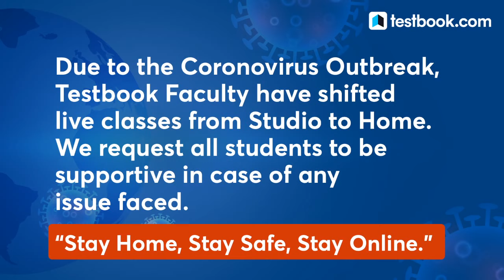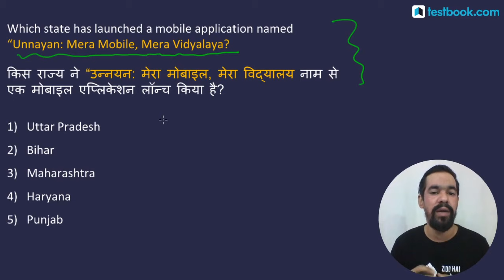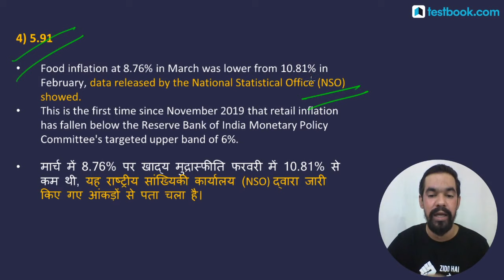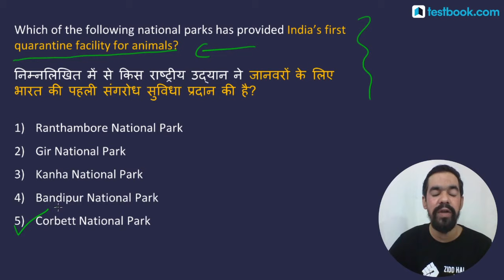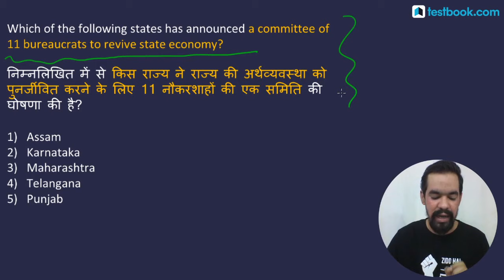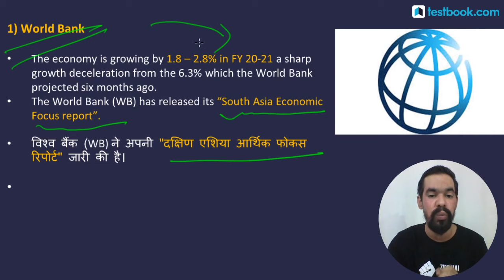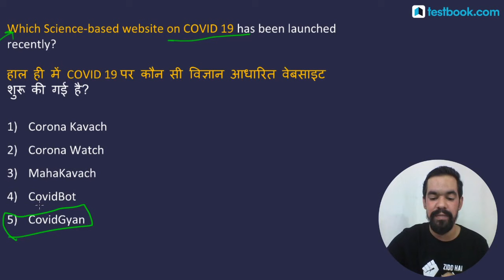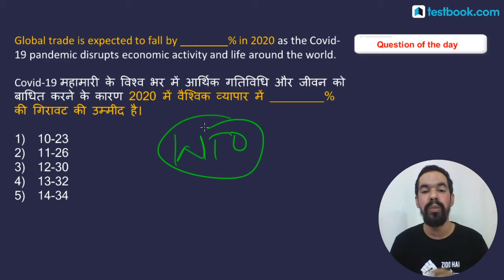Current Affairs Speed Quiz | 15 April Current Affairs 2020 MCQs | GK Questions and Answers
Daily Current Affairs Speed Quiz | 15 April Current Affairs 2020 MCQs | GK Questions and Answers

Fill out this form if you're interested in a special course for SBI PO Prelims+Mains+Interview: